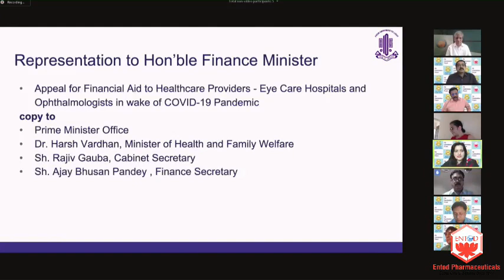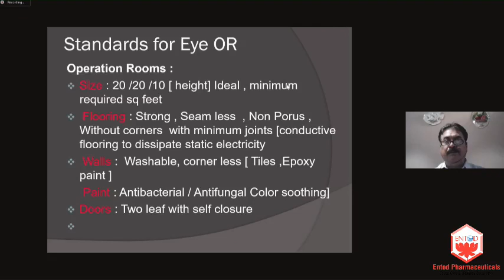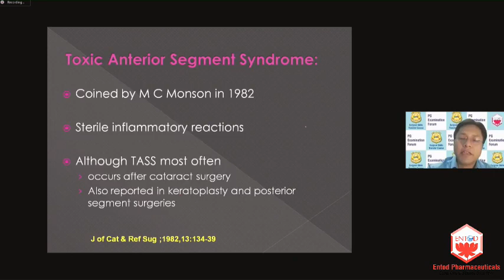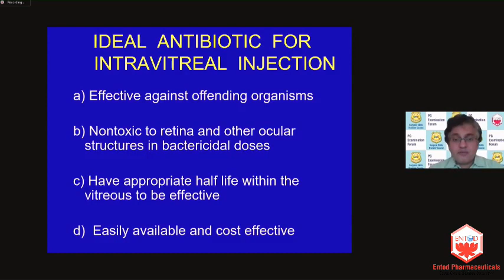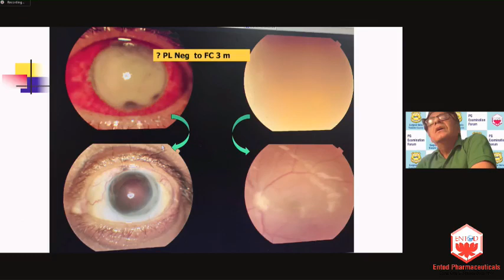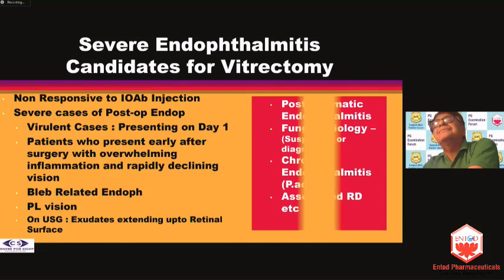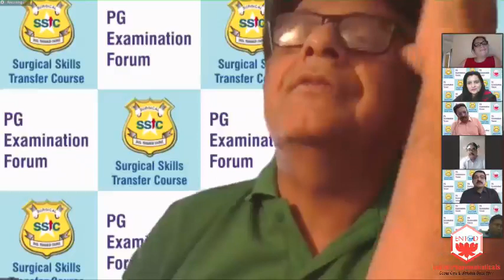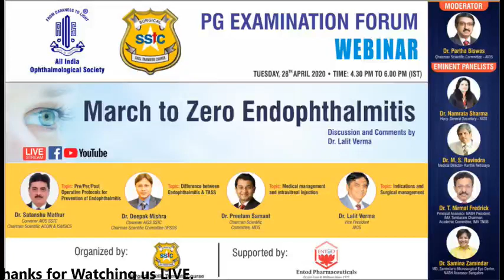March to Zero Endophthalmitis